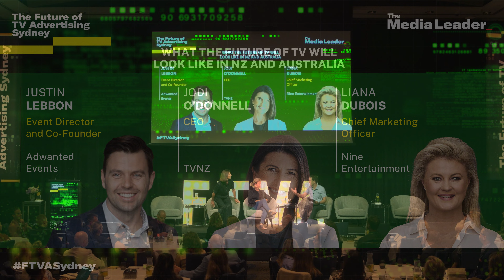FTVA Sydney 2024 - What the future of TV will look like in NZ and Australia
SESSION TWO: EXPANDING THE TOTAL VIDEO MARKET

Jodi O'Donnell, TVNZ (Television New Zealand)
Justin Lebbon, Adwanted Events
Liana Dubois, Nine Entertainment
Jodi O'Donnell Justin Lebbon Liana Dubois

TV is in a transitional moment, with dollars shifting from linear into digital. It requires huge investment, and leads to fundamental changes in how TV is distributed and funded. This session features two industry leaders working at leading broadcast brands in Australia and New Zealand, who will discuss what the future of locally owned and operated TV will look like if we continue on this current trajectory. We will hear about the future of TV in terms of content curation, distribution, and ownership, as well as the risks and opportunities for brands who have relied so heavily on these media channels to grow their businesses.